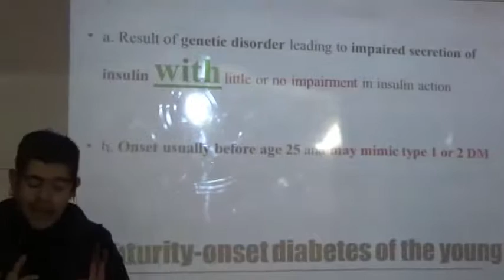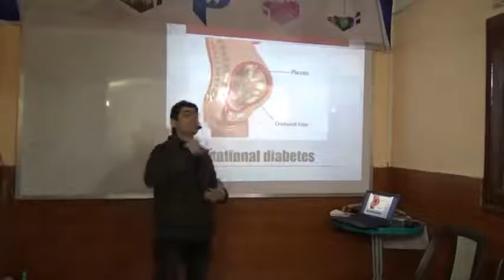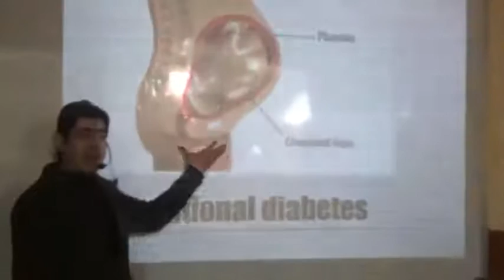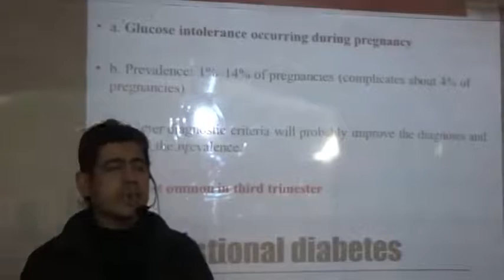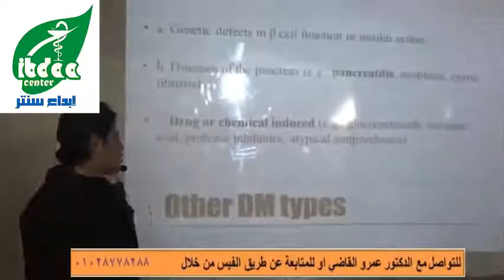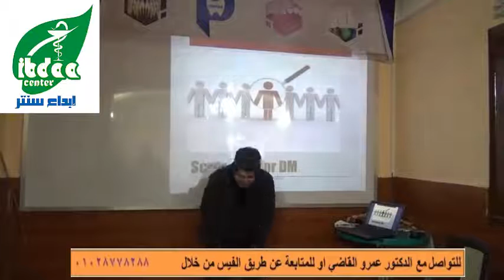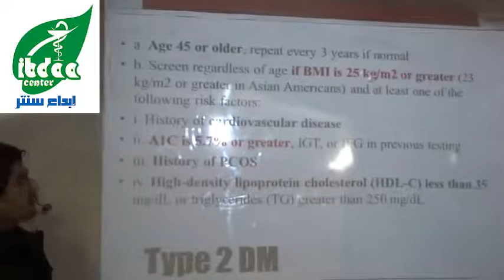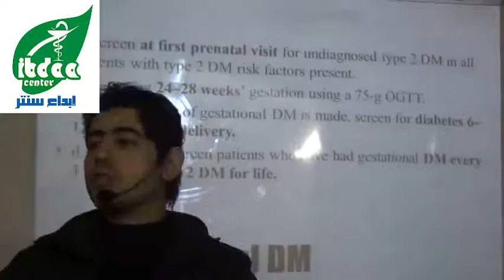مرض السكر (2017 ) الجزء الثاني للدكتور عمرو القاضي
شرح لمض السكر للدكتور عمرو القاضي من بورد فارماكوثيرابي 2017 بسنتر ابداع